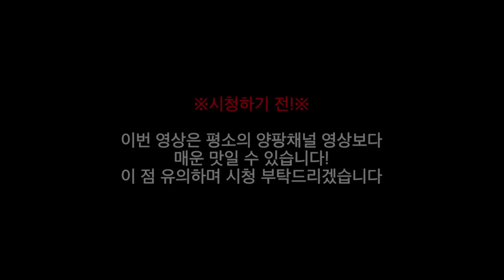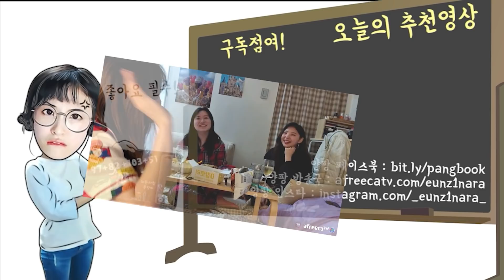20대 여자들이 모이면 원래 이런 이야기하나요...?